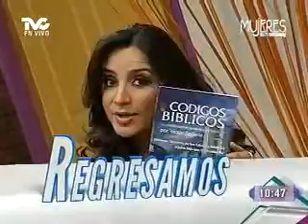Diferencias entre aborto forzado y aborto terapéutico (METVC)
MUJERES EN TVC - DE LEY